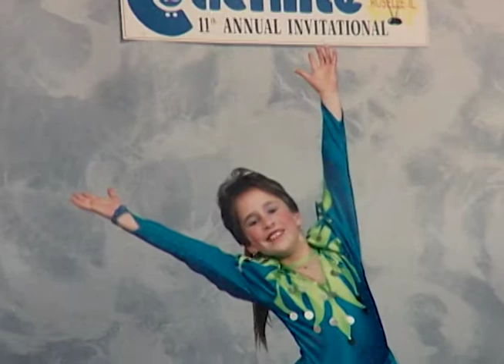Megan Tallent: An Inspiration to Her Friends and Peers - The Real Winning Edge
When she was a teen, Megan's family experienced tough financial times, but her faith and optimism helped her to persevere and to inspire her friends and peers. Now she is a roller figure skating champion and a strong student at Indiana University-Purdue University Indianapolis (IUPUI).